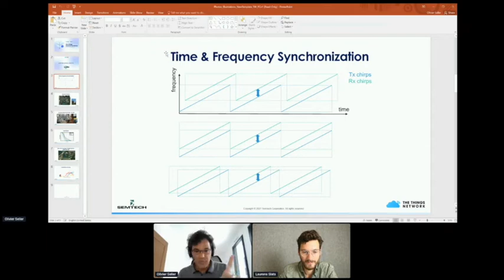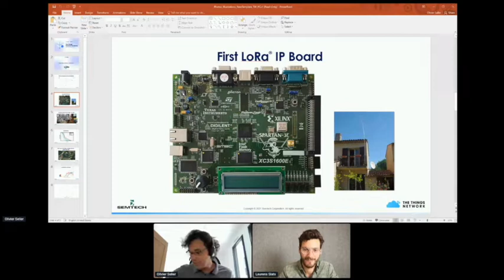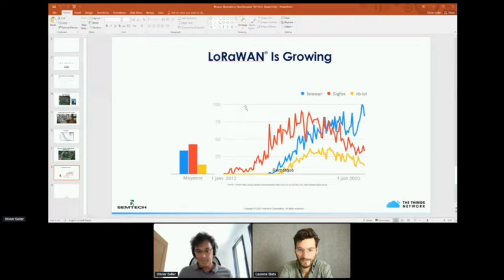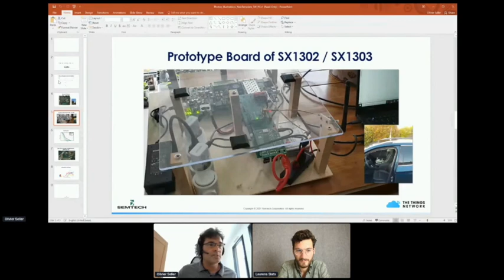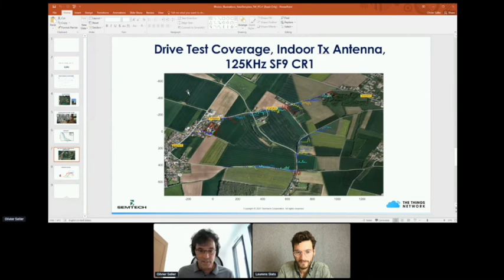Interview with Olivier Seller (One of the Founders of LoRaWAN)